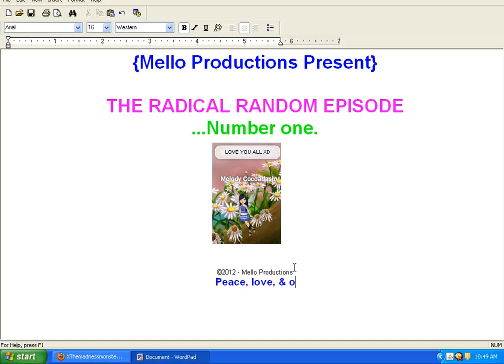Random Episode #1. xD - Pixie Hollow